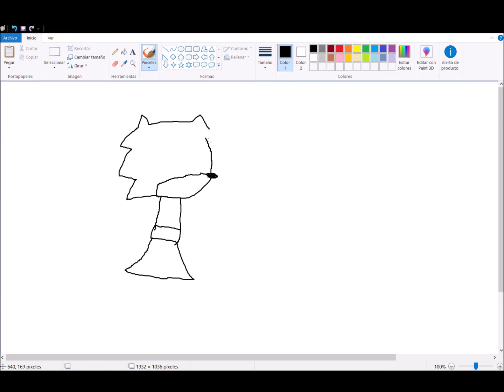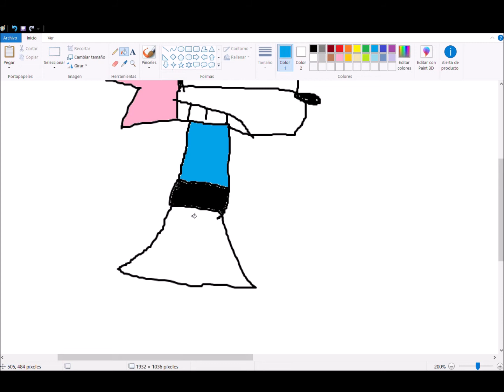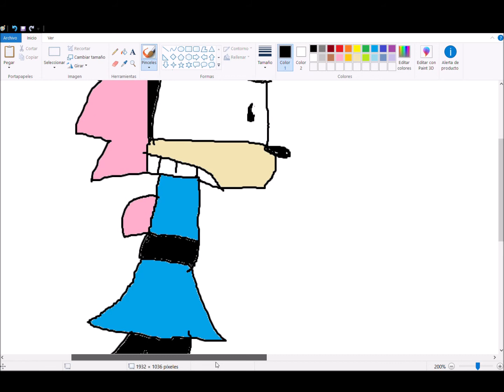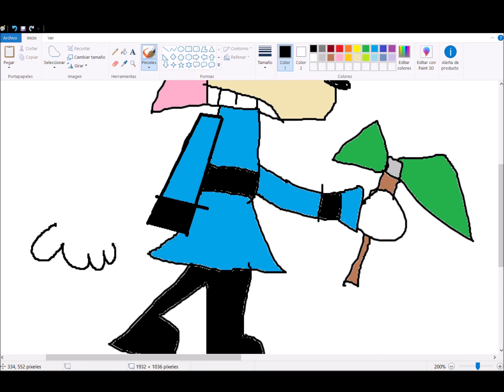how to draw tania the hedgehog form sonic and tania (gift for tania sorias vids)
ok if tania makes a series i will change the world